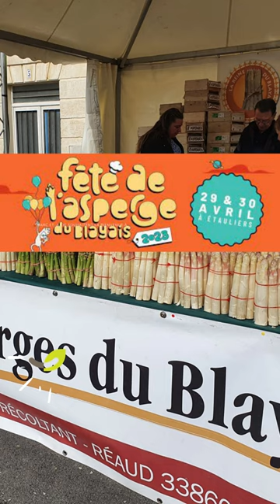AGENDA D'AVRIL 2023 - SUITE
Cher.ère Ami.e de la Nature,
Nous sommes ravis de vous annoncer les dates des prochains événements à venir. Nous espérons que vous pourrez y participer et ainsi partager avec notre passion pour la biodiversité. Ces journées sont autant d’occasion de se rencontrer, d’échanger sur nos pratiques respectives. Ainsi, nous partageons nos expériences, pour mieux prendre soin de la vie dans la Nature, sous toute ses formes. Alors, rejoignez-nous !?

*.*.* l’après-midi du 23 Avril 2023, à la fête des jardins – St Aubin de Blaye (33)

*.*.* les 29 et 30 Avril 2023, à @lafetedelasperge – Village des Transitions – Etauliers (33)
ft @ccestuaire & @smicval